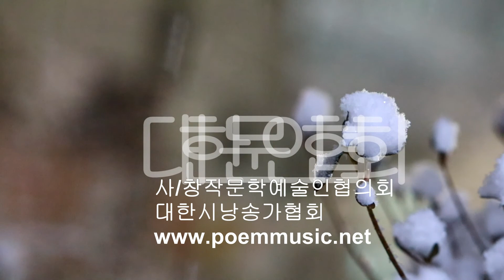[시낭송] 김희경 / 눈사람 / 시낭송 / 박영애 (낭송시 선정)